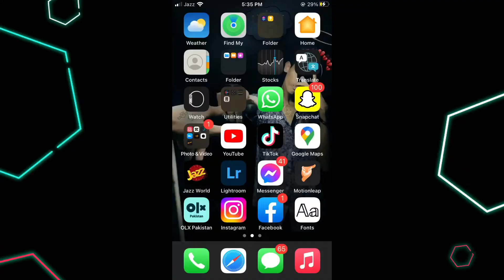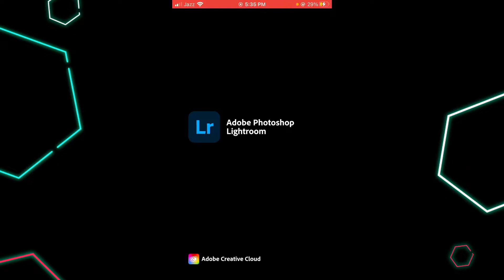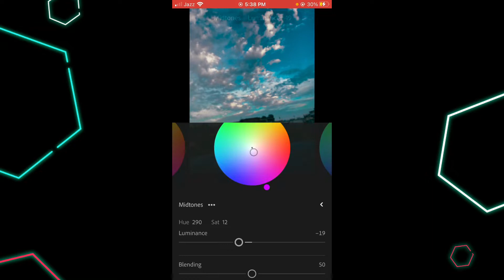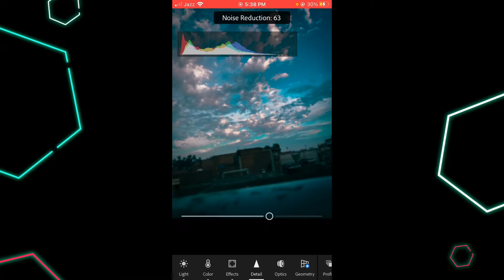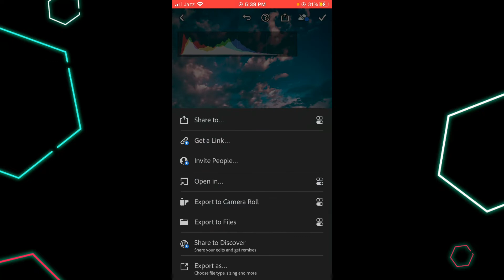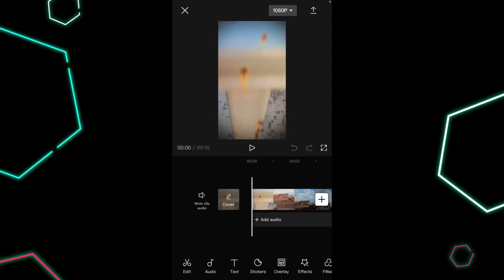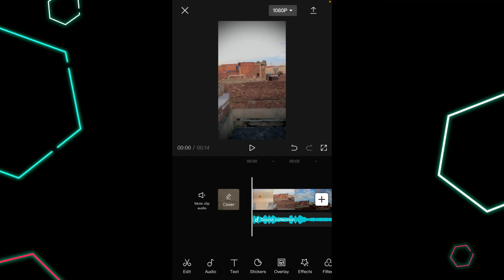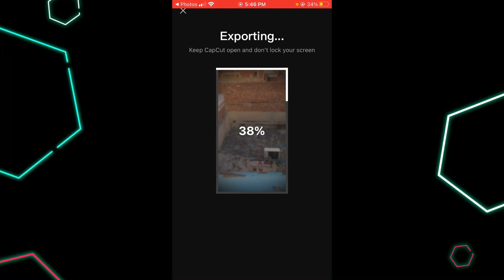CapCut editing vlogs | new trending video editing | daily vlogs | Shameer vlogs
daily vlog,
daily vlogs,
sourav joshi vlogs,
vlogs,
vlogs telugu,
vlogs pakistani

family vlogs,
pakistani vlogger,
pakistani in korea vlog,
pakistani vlogs,
pakistani vlogs channel,
pakistani vlogs village

capcut tutorial,
how to use capcut,
capcut,

capcut tutorial,
capcut templates,
template capcut,
capcut template,

capcut,
capcut mod apk,
capcut mod,
capcut mod apk pro terbaru,
capcut template,
capcut edit,
capcut photo video editing,
capcut tutorial,
capcut apk,
capcut anime edit tutorial,
capcut anime edit,
capcut auto velocity,
capcut advanced transitions,
capcut audio edit,
capcut app,
capcut animation tutorial,
a capcut edit tutorial,
a capcut edit,
a capcut template,
capcut or alight motion,
amv capcut,
audio edit capcut,
app capcut,
add beat in capcut,
capcut blur,
capcut blur effect,
capcut bangla text,
capcut background change,
capcut black screen video editing,
capcut bangla text problem,
capcut birthday video editing,
capcut black effect,
capcut blur transition,
best capcut edits,
blur capcut,
best capcut template,
blur transition capcut,
better quality on capcut,
birthday edit capcut,
best capcut transitions,
capcut color grading,
capcut cinematic edit,
capcut coloring tutorial